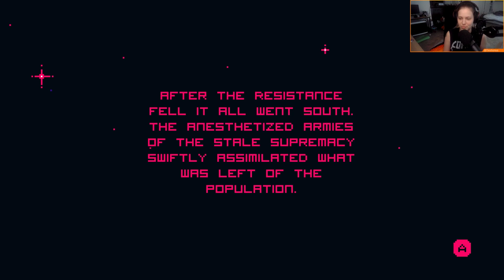[Dexbonus] Hell is Other Demons - HAPPY MONDAY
Dodger plays Hell is the Other Demons!
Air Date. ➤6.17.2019